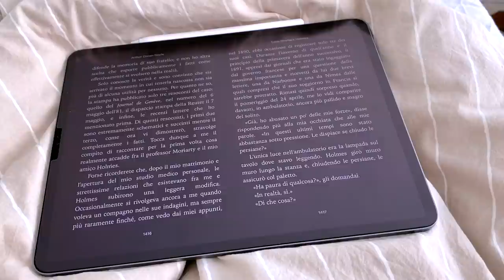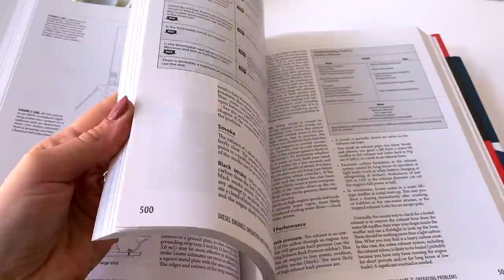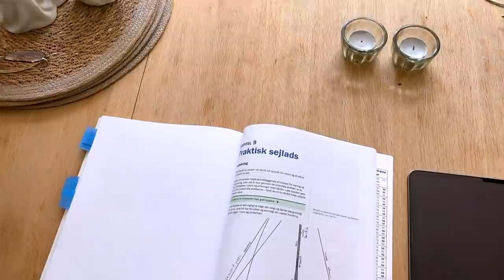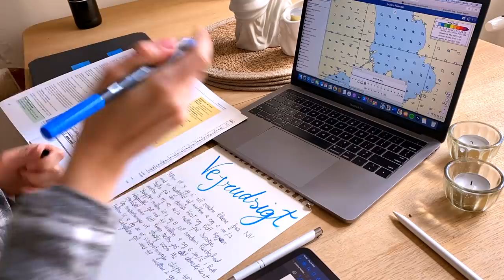COSA STUDIO? study vlog, progetti per il futuro, fitness, vita a Copenaghen | metodo per studiare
Oggi vi svelo COSA STUDIO in questo periodo e quali sono i miei progetti per il futuro per quanto riguarda lo studio. In questo vlog mi vedrete lavorare, studiare, fare sport in giro per Copenaghen e dedicarmi ad una delle mie attivitá preferite (vedrete quale nel corso del vlog). Spero che questo video vi aiuti a capire che la prima fonte mi motivazione per studiare é la passione per quello che si studia! Inoltre, spero di riuscire a trasmettervi questo messaggio: é giusto impegnarsi per raggiungere i propri obiettivi ma bisogna ricordarsi di dedicare abbastanza tempo a se stessi e a ciò che si ama. La vita é un percorso, non una gara, non c'é un premio alla fine. Il premio é ogni singolo istante ❤️

★Chi sono?

★ In questo video:
Macbook Pro
Ipad Pro
Deep Work, Cal Newport (inglese)
Deep Work, Cal Newport (Italiano)
Flow, mihaly csikszentmihalyi (inglese)
Flow, mihaly csikszentmihalyi (italiano)
Tombow Dual Brush Pens: